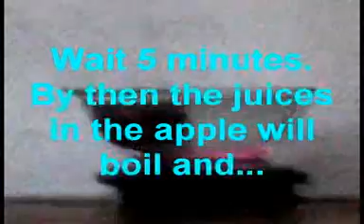Floating Apple Home Experiment